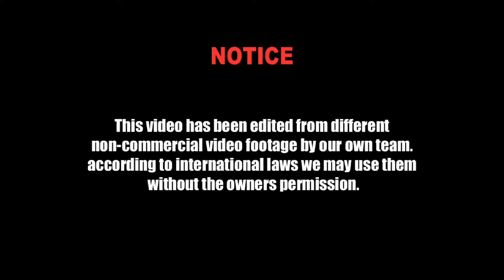Paya - Tehrano Are HD MUSIC VIDEO